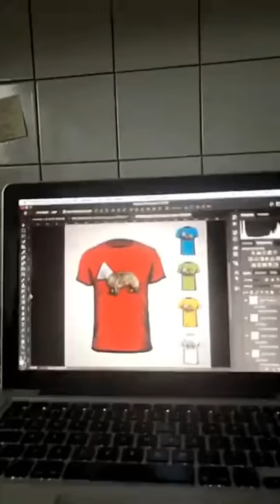Whose Dog Is Dat??